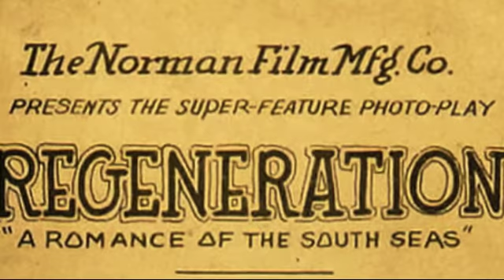Regeneration (1923) Norman Film Studios by eArtFilm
Boat arson! A couple left to die adrift at sea! A stolen treasure map! Sounds like a great story. Unfortunately, the film is lost and all that survives from this 1923 film by the Norman Film Mfg. Co. is the advertising from which this trailer was made. Read on to learn more about this action packed film!
A sea captain perishes and his map detailing the location of buried treasure is stolen from his daughter by a gang of thieves. She and her lover are left to die aboard their burning ship by the thieves but they take refuge on a raft which drifts to an island. This second chance at life leads them to call the island Regeneration but the island is where the treasure is buried and the thieves eventually land on the island as well.  Maybe this trailer will help you visualize the big fights, fast action and wonder how this story must have unfolded.
More trailers for other lost Norman films including "Green Eyed Monster", "Crimson Skull", "Black Gold" and "The Bulldogger" to be uploaded soon. The sole surviving feature film, "The Flying Ace" also has a trailer so be sure to check out our other videos and trailers for our movie posters here on our YouTube channel and on our website, eArtFilm.com.